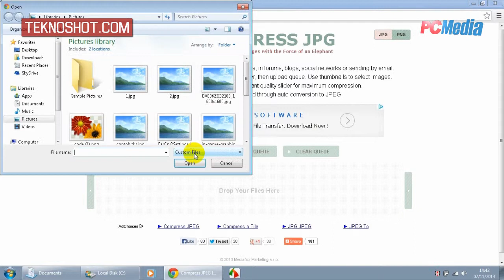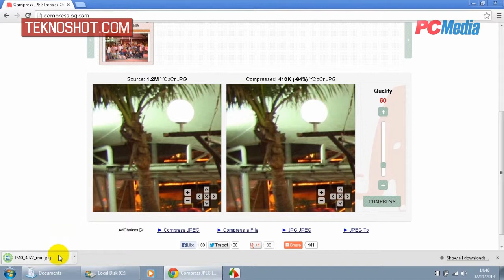Kompres File JPG Tanpa Mengurangi Kualitas | Tutorial by PC Media Teknoshot